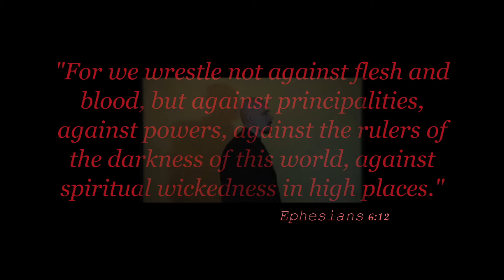The Assignment Trailer.mov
FREE Movie Showings!

We are gearing up for our next Feature Film!! Check it out!!